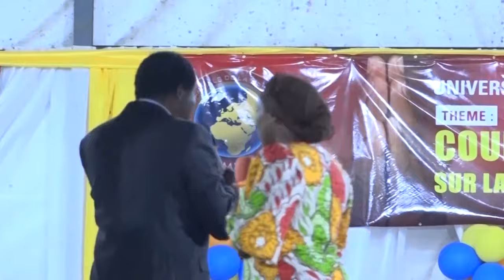24e EDITION DE L'UMPJ - BÂTIR AVEC LA LUMIERE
La Communauté Missionnaire Chrétienne Internationale (CMCI) en Côte d'Ivoire présente : 24e EDITION DE L'UMPJ - BÂTIR AVEC LA LUMIERE